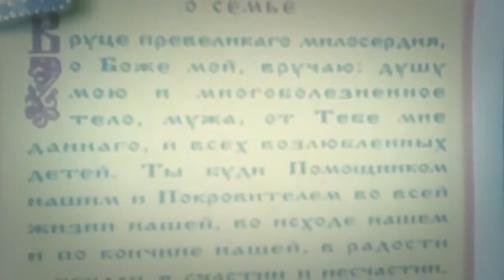MOVIE-Повесть временных лет #5